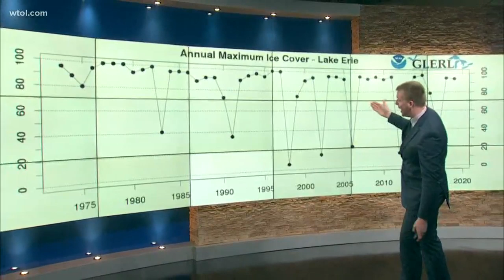What does no ice on Lake Erie right now mean for our spring forecast?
So far, Lake Erie has not managed to create any ice with the lack of severe cold this winter. Does that mean anything for our long-term spring forecast? First Alert Meteorologist answers your questions!